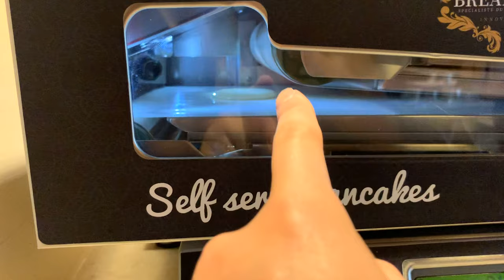Alps Vlog | A Trip to the Swiss and French Alps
This is a vlog of my family trip to Switzerland and the French Alps.
All names to the restaurants are all listed down below :)

* Restaurant Les Armures (Genève, Swiss): Fondue
* Le Rond de Carotte (Saint Gervais, France): Wine, French Cuisine
* La Maison du Burger (Chamonix, France): Hot Panini Burger
* Saint Gervais Hotel and Spa (Saint Gervais, France): Hotel Breakfast
* Hôtel Chamonix Labrador (Chamonix, France): Hotel Breakfast